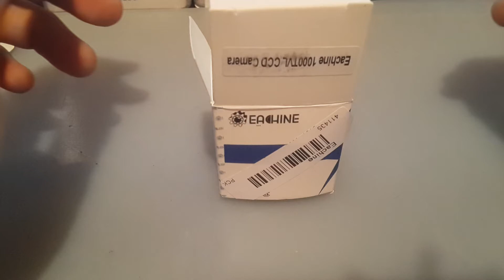Best Budget FPV Camera $12 (Eachine 1000tvl CCD)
I dont think you can find something as good for same price or cheaper. It is an amazing value for your money.

Eachine 1000TVL 1/3 CCD
ID: dj2938hd298hflahsknckdfhsidufh9398